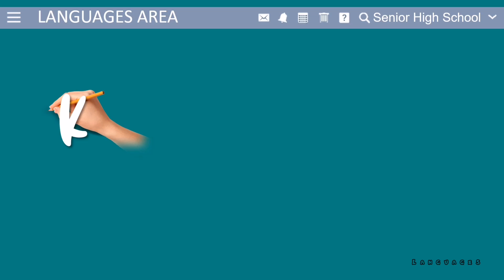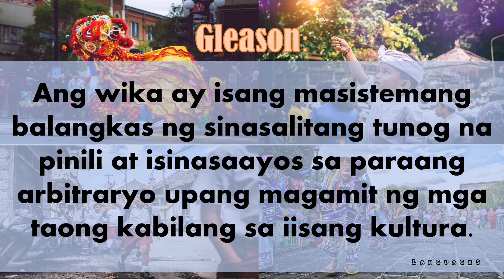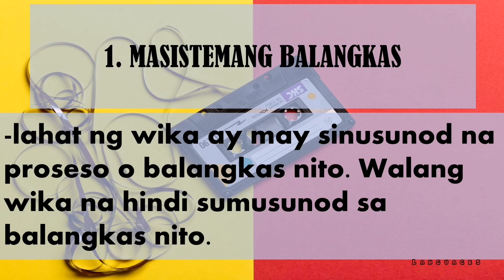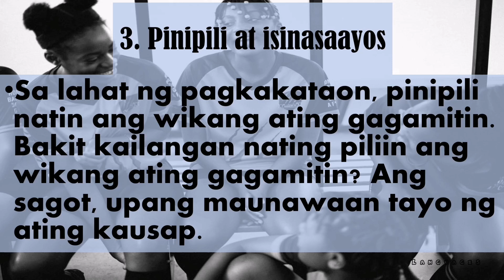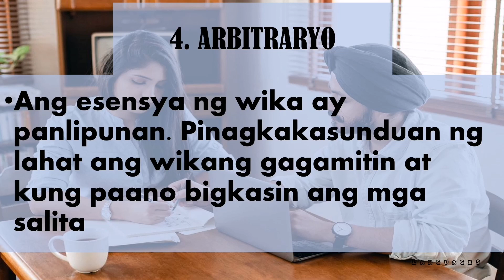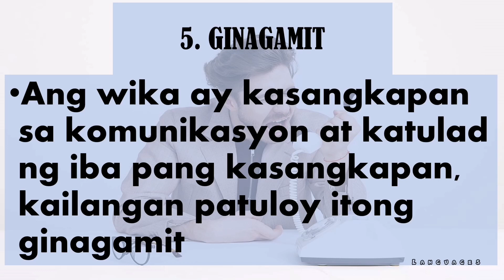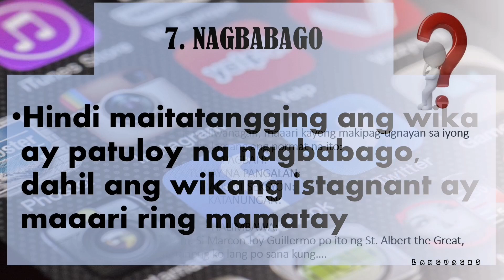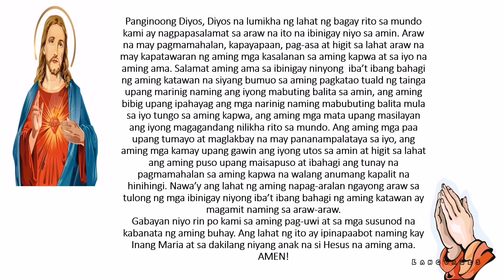KOMUNIKASYON WEEK 1 VIDEO LECTURE